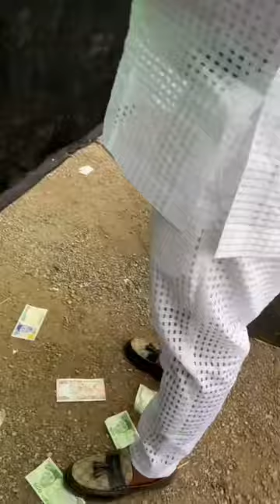Anyidons Onye Ichaka - Live Performance Today